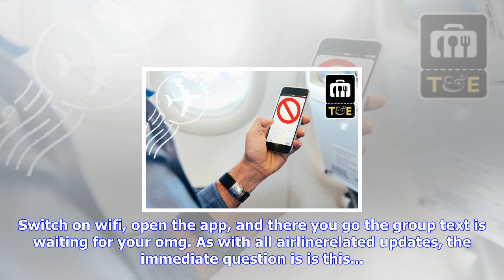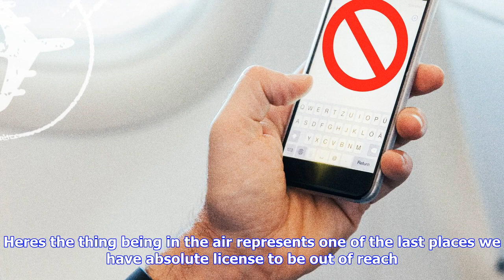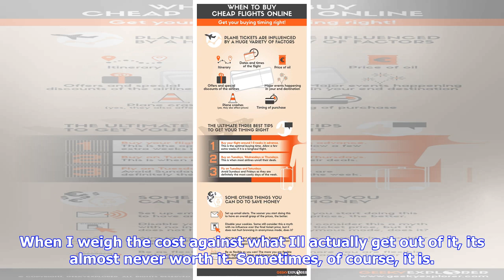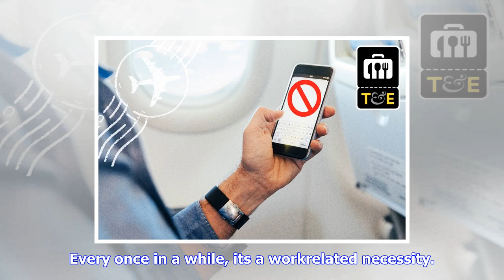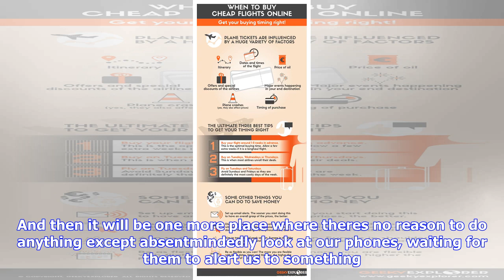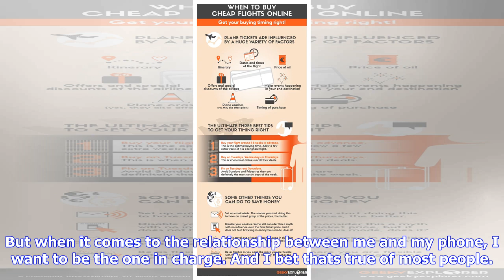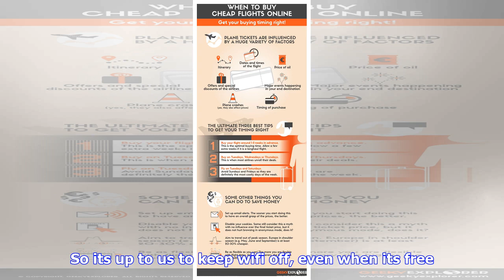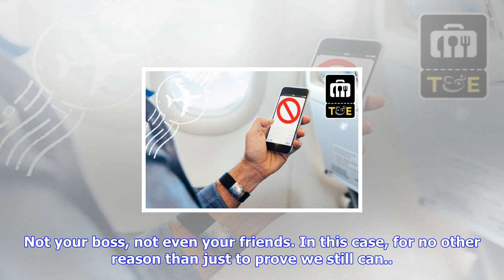Breaking News | You can text on planes now, but why would you want to?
You can text on planes now, but why would you want to?

Deltas new offer isnt all that appealing. Delta announced yesterday that, starting next week, certai...